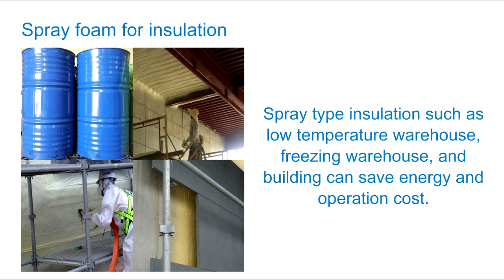2018 Chungbuk-Cambodia-01 TAE YOUNG